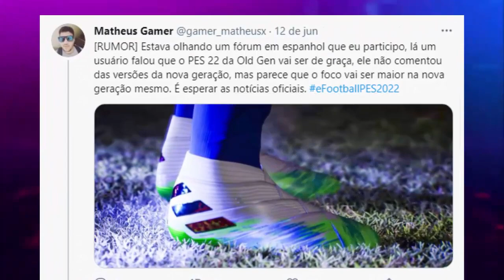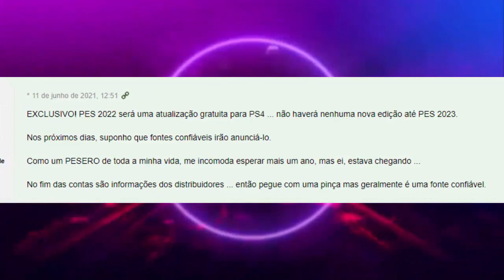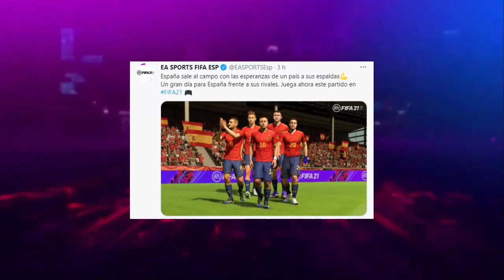💣PES 2022 EfootBall EXCELENTE NOTÍCIA! SERÁ GRATUÍTO PARA PS4/XONE! (RUMOR)